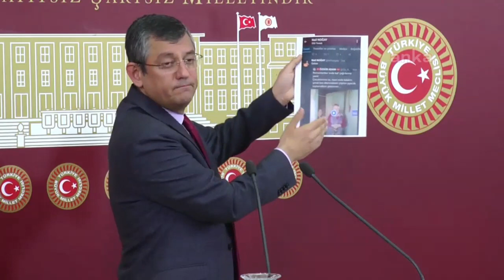ÖZGÜR ÖZEL BASIN TOPLANTISI 09/04/2020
Cumhuriyet Halk Partisi Grup Başkanvekili Özgür Özel Basın toplantısı düzenledi.